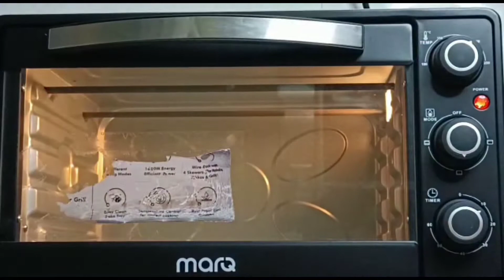Chicken pahadi kabab recipe।चिकन पहाडी कबाब। Green chicken kabab।Quick & Easy Chicken starter recipe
चिकन पहाडी कबाब
Chicken Pahadi Kabab In Hindi
Chicken pahadi kabab recipe
chicken pahadi kabab
Chicken pahadi recipe
Chicken kabab
quick chicken kebab
chicken seekh kabab in oven
Green chicken
chicken pahadi tikka
pahadi tikk
green chicken tikka
Chicken pahadi tikka kaise banaye
Chicken pahadi tikka bananeki vidhi
hariyali chicken kebab
Chicken recipe